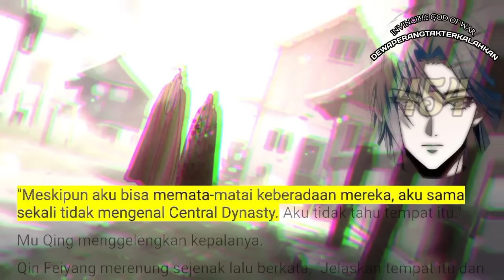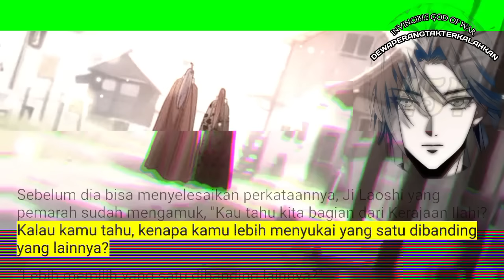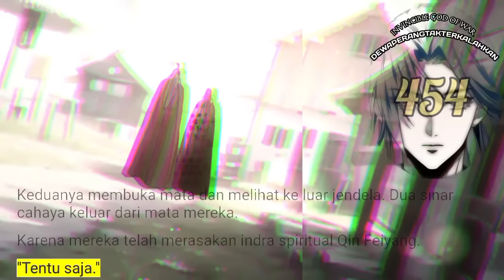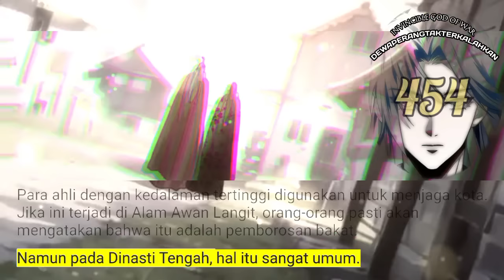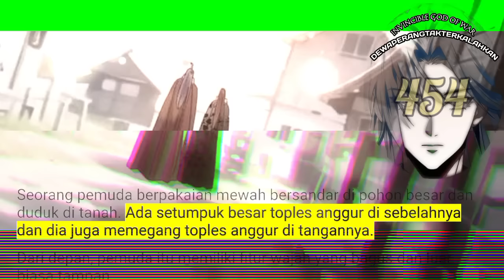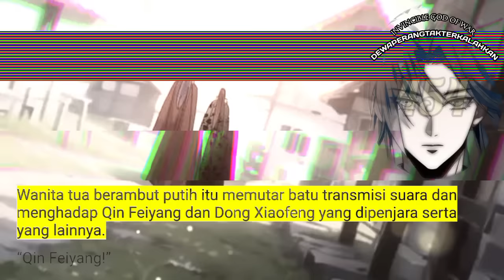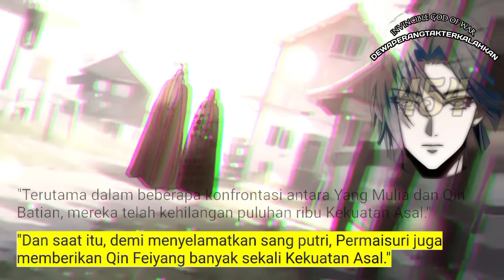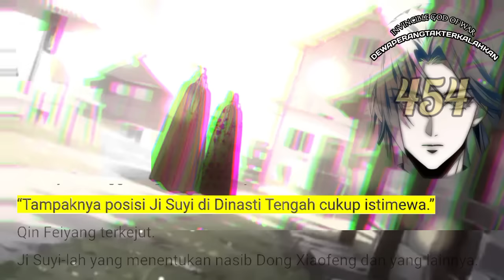Dewa Perang Tak Terkalahkan season 454